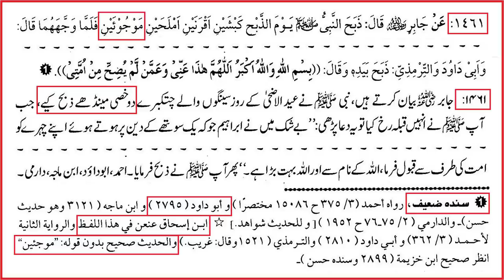50-Questions on QURBANI with Engineer Muhammad Ali Mirza in 124-ILMI-o-Tahqeeqi MAJLIS (19-July-20)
'' ILMI-o-Tahqeeqi MAJLIS '' is a Serial of Open Q & A Sessions with Engineer Muhammad Ali Mirza Bhai, started on 18-March-2018. It is recording of Q & A Sessions, already being held, just after each Weekly QUR'AN Class of Engineer Muhammad Ali Mirza Bhai on each SUNDAY after ZOHER (01:30 pm) at QUR'AN-o-SUNNAT Research Academy, Tehsil Road, opposite Thana Sader, Near Standard Medical Store, Jhelum City (Punjab) PAKISTAN.
| 0:00:00 Start of 124-ILMI-o-Tahqeeqi MAJLIS (19-July-20) | 50-Questions on QURBANI
Q.01 | 0:01:38 QURBANI Ke Peechy Kiya HIKMAT Poshida Hai ??? QURBANI Sunnat-e-IBRAHIMI Kiyon ???
Q.02 | 0:20:15 HAJJ Wali Qurbani aur EID-ul-ADHA Wali Qurbani mein FARQ ???
Q.03 | 0:27:03 QURBANI Krne Wale aur HAAJI Ka Nakhun (Nails) Kaatna ???
Q.04 | 0:32:05 Zul Hijjah Kay Mahiney Ki Qurbani Kay Ilawah Aur Kia Fazeelat Hai ???
Q.05 | 0:43:30 9 Zul Hijjah Kay Rozay Ki Fazeelat Kia Hai Aur Woh Saudi Arabia Ki Tareekh Kay Hisaab Se Rakhenge Ya Apnay Mumalik Ke Aitbaar Say ???
Q.06 | 0:50:00 10, 11 Aur 12 Zul Hijjah Aur Yaum-e-arafa Peh Parhi Jaane Wali Tasbeehat Ke Alfaaz?
Q.07 | 0:51:40 Eid E Qurban Ki Qurbani Wajib Hai Ya Sunnat?
Q.08 | 0:57:19 Qurbani Kay Liyay Sahib-e-ista'taat Honay Ka Nisaab Kia Hai?
Q.09 | 0:58:58 Aik Khandan Kay Sab Afraad Ko Alag Alag Qurbani Deni Hogi Ya Aik Qurbani Ki Kaafi Hai?
Q.10 | 1:02:13 Kia Maqrooz Shakhs Qurbani Kar Sakta Hai Ya Woh Qurbani Na Karay?
Q.11 | 1:11:42 Kin Kin Janwaron Ki Qurbani Di Ja Sakti Hai Aur Us Mein Kitnay Log Shareek Ho Saktay Hain?
Q.12 | 1:14:50 Qurbani Kay Janwar Ki Minimum UMAR (Age) Kitni Honi Chahiyay?
Q.13 | 1:17:59 Kia Oont (Camel) Aur Gai (Cow) Mein 10 Log Bhi Shareek Ho Saktay Hain?
Q.14 | 1:19:30 Kia Bhains Ya Bhainsay Ki Qurbani Jaiz Hai?
Q.15 | 1:24:39 Qurbani Kay Janwar Mein Woh Kon Kon Say Aib (Imperfections) Hain Jinse Qurbani Jaiz Nahin Hogi?
Q.16 | 1:28:31 Agar Qurbani Ka Janwar Zakhmi Ho Jaey, Bimar Ho Jaye Ya Mar Jaey Tau Kia Naya Janwar Kharidna Zaroori Hoga?
Q.17 | 1:30:36 Khassi (Castrated Animal) Janwar Ki Qurbani Peh Sunni Aur Shiah Ka Ikhtelaf?
Q.18 | 1:46:10 Eid-e-qurban Mein Qurbani Kay Waqt Ka Aghaz Kab Hota Hai? Kia Raat Mein Qurbani Karna Darust Hai?
Q.19 | 1:48:05 Qurbani Kay Din Kitnay Hotay Hain Aur Chauthay Din (4th Day) Qurbani Karna Kaisa Hai?
Q.20 | 2:00:20 Qurbani Karnay Ka Sahih Tareeqah Kia Hai Aur Janwar Ko Zibah Kartay Waqt Takbeer Kay Sahih Alfaaz Kia Hain?
Q.21 | 2:02:19 Qurbani Ke Waqt Kia Janwar Ko Qibla Rukh Laitana Aur Dayein (Right) Hath Se Zibah Karna Zaroori Hai?
Q.22 | 2:05:19 NABI ﷺ Ki Taraf Say Qurbani Aur Faut Shudgan Ki Taraf Say Qurbani Di Ja Sakti Hai?
Q.23 | 2:19:52 Kia Qurbani Kay Janwar Kay 7 Hisson Mein Aqeeqay Kay 2 Hissay Bhi Dalay Ja Saktay Hain?
Q.24 | 2:23:14 Qurbani Kay Gosht Kay Teen Hissay Karna Kia Sunnat E Mubaraka Hai?
Q.25 | 2:24:28 Kia Qurbani Ke Din Ussi Gosht Se Roza Kholna Chahiyay Ya Uskay Bagair Bhi Nashta Kiya Ja Sakta Hai?
Q.26 | 2:26:19 Qurbani Ki Khaal (Leather) Kis Tanzeem Ko Deni Chahiyay?
Q.27 | 2:28:42 Kia Ghair Muslim Ko Qurbani Ka Gosht Diya Ja Sakta Hai?
Q.28 | 2:30:31 Online Qurbani Karne Ka Kia Sharai Hukam Hai?
Q.29 | 2:32:12 Ghair Muslim Mumalik Mein Rehnay Walon Ko Wahein Qurbani Karni Hogi Ya Apnay Abai Mulkon Mein Qurbani Kay Liyay Raqam Bhijwana Ho Gi?
Q.30 | 2:34:26 Hajiyon Ko Haj-e-qiran Ya Hajj-e-tamattu Ki Qurbani Kafi Hai Ya Alag Se Eid Ki Qurbani Bhi Karni Hogi?
Q.31 | 2:35:43 Qurbani Ki Jagah Woh Raqam Kisi Ghareeb Khandan Ko Day Di Jaey Tau Kia Woh Behtar Amal Nahi Hoga?
Q.32 | 2:38:07 Kia Qurbani Kay Janwar Ki Ojhri Weghaira Khana Makru Aur Gunah Hain?
Q.33 | 2:40:08 Kia Gai Ke Gosht Mein Bimari Hoti Hai?
Q.34 | 2:43:38 Qurbani Ka Practical Tareeqah Record Karwa Dein?
Q.35 | 2:47:21 Kia Zakhmi Janwar Ko Goli Maar Kar Zibah Kia Ja Sakta Hai?
Q.36 | 2:48:34 Kia Sab Say Pehlay Kaleji Ka Gosht Khana Sunnat Hai?
Q.37 | 2:50:11 Kia Qurbani Kay Janwar Par Sawari Ki Ja Sakti Hai?
Q.38 | 2:51:14 Kia Qurbani Kay Gosht Ke 5 Hissay Aur Qasai Ke Liye 2 Hissay Rakhay Ja Saktay Hain?  Agar Qurbani Ka Janwar Gum Ho Jaey Aur Baad Mein Mil Jaey To Kia Ussay Baich Kar Raqam Lay Saktay Hain?
Q.39 | 2:52:21 Kia Janwar Ko Bay-hoshi Ka Teeka (Injection) Lagakar Zibah Kia Ja Sakta Hai?
Q.40 | 2:53:12 Kia Sunni, Shiah, Barelvi, Deobandi, Aur Ahle Hadith Aik Hi Qurbani Mein Shareek Ho Saktay Hain?
Q.41 | 2:54:18 Kia Kisi Ghair Muslim Say Qurbani Ka Janwar Khareeda Ja Sakta Hai?  Kia Ghair Muslim Qasai Say Janwar Zibah Karwa Saktay Hain?
Q.42 | 2:55:29  Kia Qurbani Kay Moqa Par Tamam Hissay Daaron Ki Maujoodgi Aur Haath Phairna Zaroori Hai?  Kia Janwar Ki Rassi,ghanti Aur Zanjeer Waghairah Zaati Istamaal Mein Laa Saktay Hain Ya Unhein Bhi Khairat Karna Hoga?
Q.43 | 2:57:29 Kia Qurbani Kay Janwar Ko Maar Peet Saktay Hain?